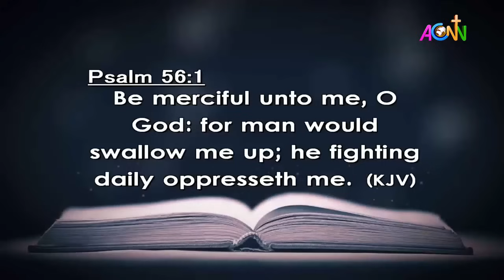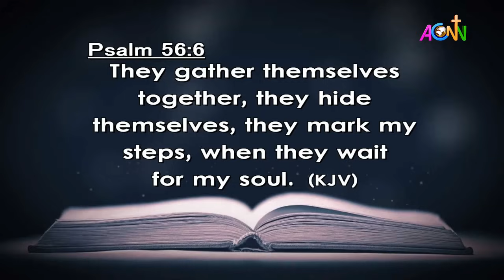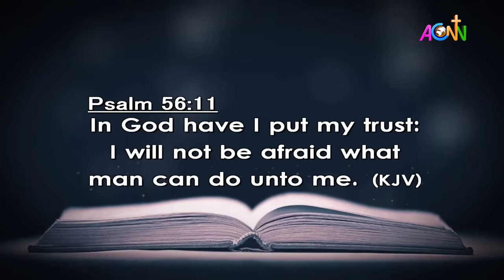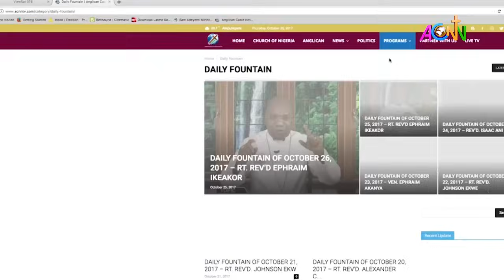DAILY FOUNTAIN DEVOTIONAL OF FEBRUARY 20, 2024 - THE RT. REV'D. STEPHEN ADENIRAN ONI, Ph.D